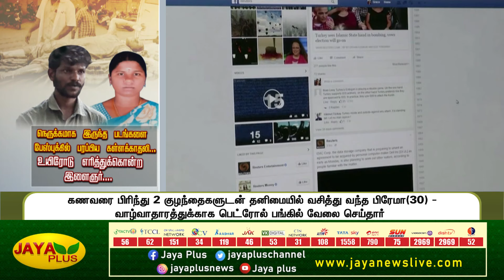கள்ளக்காதலியை உயிரோடு எரித்து கொன்ற இளைஞர் | Thiruporur | Jaya Plus